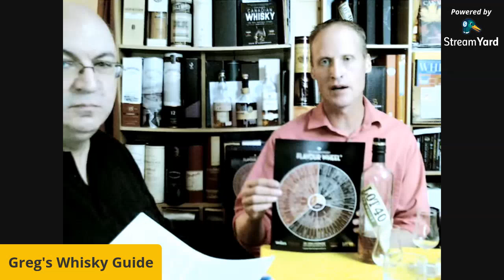LIVE /Meet The Masters, Ep.1: Don LIVERMORE, Master Blender (Canada)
For my first LIVE of this new video series called MEET THE MASTERS, I'm very honoured to receive in Paris Don LIVERMORE, a Canadian Master Blender working on no less than LOT 40, J.P. WISER'S, GOODERHAM & WORTS, PIKE CREEK...These are all Hiram WALKER & Sons distillery brands (Corby Spirit & Wine Ltd  runs the distillery which is owned by Pernod-Ricard).

I will have prepared questions for Don, but, as much as possible, I will try to ask some of yours in the chat. An exciting event for me, also made possible because Don will attend Whisky Live Paris 2019 where he will hold a Masterclass on Sunday, 6.
Link for the Davin de Kergommeaux book about Canadian Whiskies:
Link to my topic about Canadian Whiskies on Greg's Whisky Guide (the website):